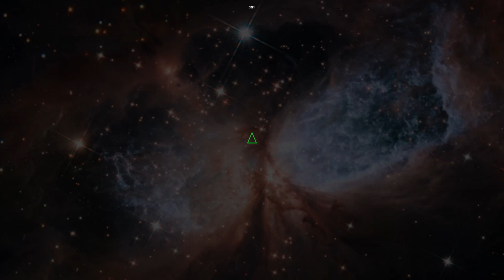Space Drifters 2D [ONLY]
I think the video speaks for itself.